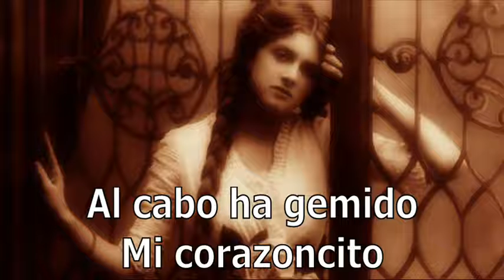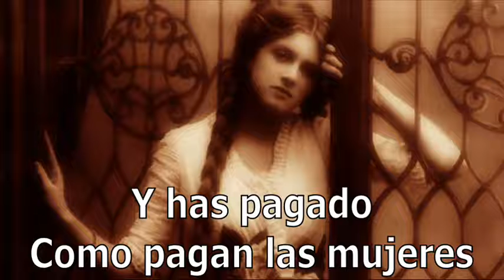Carmencita Pinglo - Hermelinda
◄◄ CMT (Christian Manrique T) ►► El 6 de agosto de 1919, a la edad de 20 años, Felipe Pinglo Alva compone este vals "Hermelinda" el cual hace referencia a un amor infiel.

Tiempo después, Pinglo conoció a otra mujer cuyo nombre también era Hermelinda (Rivera Urrutia), y con quien se casó el 11 de mayo de 1926.

Pero Hermelinda Rivera Urrutia, antes de conocer a Pinglo, había sido enamorada del compositor Alberto Condemarín, quien aun estaba enamorado de ella, y quien también "compuso" un vals donde expresaba su amor no correspondido, poniéndole el nombre de la mujer a la que no había olvidado, "Hermelinda"; el cual se convirtió en un clásico de nuestra música criolla.

"Escucha, amada mía, / La voz de los cantares / Que brotan de mi lira / Cual desolado son. / Malévola es tu ausencia / Temiendo mil azares, / Enferma tengo el alma / Y herido el corazón..."

Años después, Felipe Pinglo, una semana antes de morir, había terminado de escribir otro tema también llamado "Hermelinda" el cual estaba dedicado a su, ya, esposa Hermelinda Rivera Urrutia, quien decidiera guardar el tema para ella después de la muerte del maestro; razón por la cual no es muy conocido. (Fuente: Darío Mejía)

El objetivo de este canal, aparte de entretener, es tratar de ser ilustrativo y quizás servir de orientación a la gente joven con respecto a nuestra cultura musical criolla.

De la inspiración de Felipe Pinglo Alva, "Hermelinda"; vals que es interpretado por su hija Carmen Pinglo Rivera, quien es dueña de una voz muy criolla y con un fraseo que ya se ha perdido lamentablemente, y acompañada por la excelente guitarra de don Oscar Avilés Arcos, en un vals con sabor a Lima, con sabor a los Barrios Altos.

Y justo hoy partes nuestro muy querido Oscar Avilés. Gracias por tan inmenso legado que nos dejas y que atesoraremos por siempre. Y en homenaje a ti, comparto esta joya musical que grabaste junto a la hija de otro grande; Felipe Pinglo Alva. Te extrañaremos.